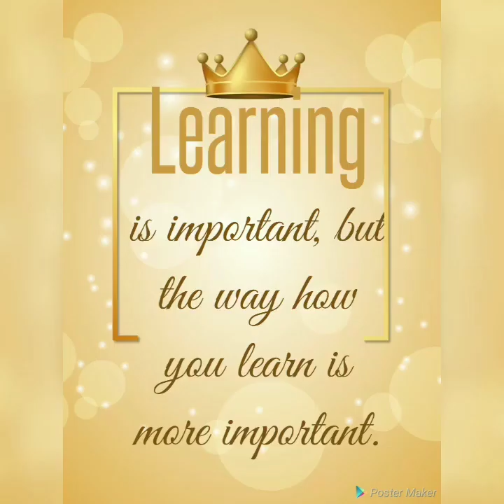HomeSchooling HomeActivity Maths Patterns Literans G1&2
Mount_Litera_Zee_School_CBSE_Sivagangai (Residential) Organized Homeschooling Learning Session regularly.